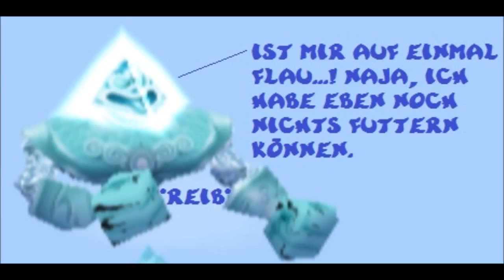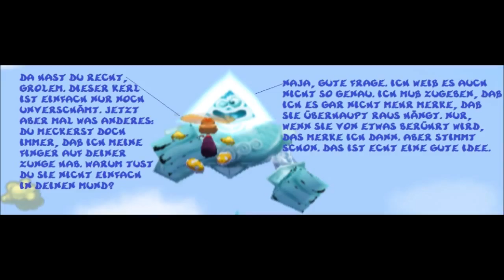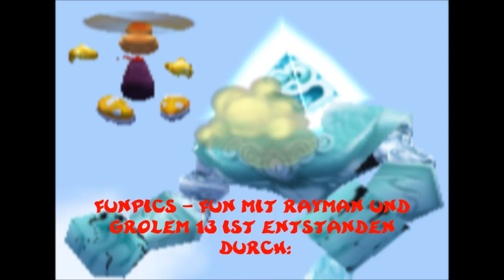Funpics 135 (Germany)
Funpics oder auch Comicpics mit Rayman und Grolem 13 aus Rayman Revolution. Viel Spaß =)